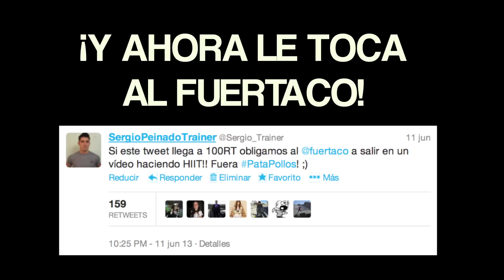HIIT quemagrasas: calentamiento y tipos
Pierde grasa de forma efectiva realizando este tipo de entrenamiento HIIT o entrenamiento interválico de alta intensidad. En este vídeo os explico diferentes formas de hacerlo y también os enseño cómo se debe calentar para este tipo de entrenamientos, lo cual es fundamental para no hacerse daño! ;)

Sergio Peinado:
- Licenciado en Ciencias de la Actividad Física y del Deporte. NSCA-CPT.

Anteriores vídeos de la serie de "Cómo perder grasa y definir los músculos":

Bibliografía Científica:

Protocolo 4-AIT:
4 series x 4 minutos 90% FCmáx x Recuperación Activa 3 minutos 70% FCmáx

Protocolo IE1 - TABATA:
6-7 series x 20 segundos al máximo x 10 segundos descanso pasivo

Protocolo GIABALA:
4-6 Series x 30 segundos intensidad máxima x 4,5 minutos descanso pasivo